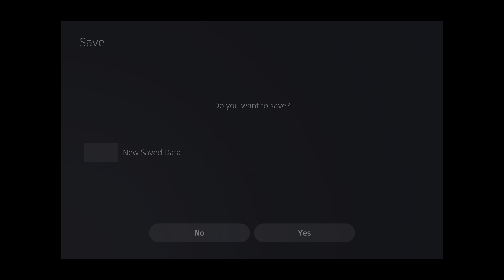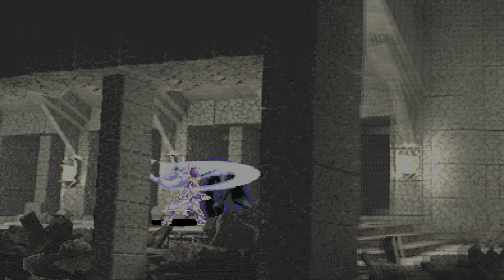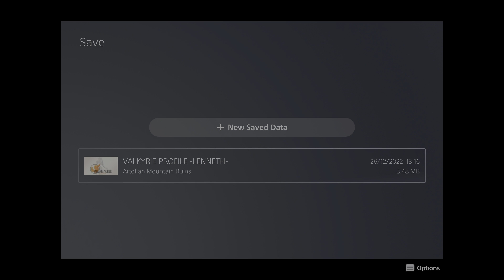Valkyrie Profile Lenneth (2022) PS5 4K #2 Artolian Mountain Ruins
Valkyrie Profile is a role-playing video game developed by tri-Ace and published by Enix for the PlayStation. It was released on December 22, 1999 in Japan and on August 29, 2000 in North America. Inspired by Norse mythology, Valkyrie Profile follows the titular valkyrie, Lenneth, as she travels through Midgard, collecting the souls of slain heroes to serve either as einherjar or her personal companions for Ragnarok - the battle to decide the fate of all creation - and trains them by fighting monsters and performing additional quests. As she journeys, she learns more about her original human life, removed from her memory upon becoming a Valkyrie.

The game was both a critical and commercial success; it sold over 700,000 copies, and critics praised the deep and complicated gameplay system and the plot. Valkyrie Profile received an enhanced port of the game, which was released for the PlayStation Portable in 2006 under the name Valkyrie Profile: Lenneth. It also led to two other games in the Valkyrie Profile series: a 2006 PlayStation 2 prequel, titled Valkyrie Profile 2: Silmeria, released in 2006 in Japan and North America and 2007 in Europe, and another prequel titled Valkyrie Profile: Covenant of the Plume, released for the Nintendo DS in Japan in 2008, March 17, 2009 in North America and on April 3, 2009 in PAL regions. The PlayStation Portable version of the game received an enhanced port for Android and iOS in March 2018, and a re-release for PlayStation 4 and PlayStation 5 using software emulation on December 22, 2022.

Recorded on PS5 in modern preset, with Elgato 4K60 S+.

Full Game Lets Play Walkthrough Playthrough with no commentary. Ending A run on normal difficulty.